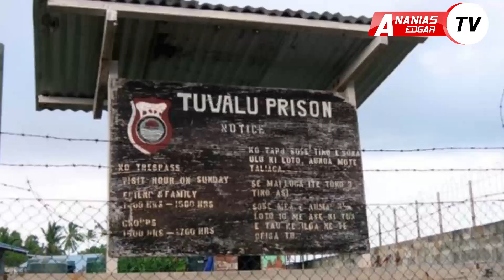ANANIAS EDGAR: Nchi Zenye Wafungwa Wachache Zaidi Duniani